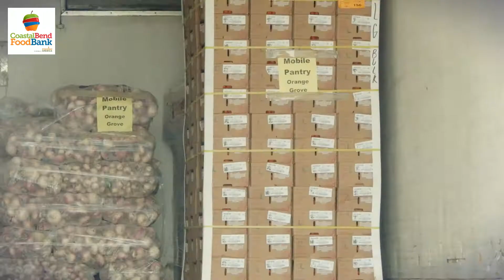Orange Grove Mobile Pantry FULL HD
Monthly Mobile Distribution to the community of Orange Grove.